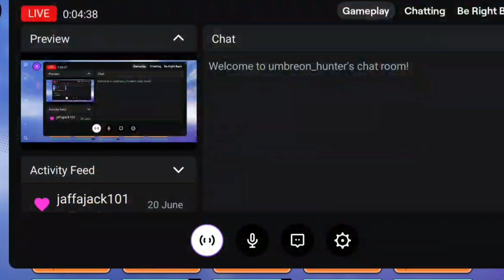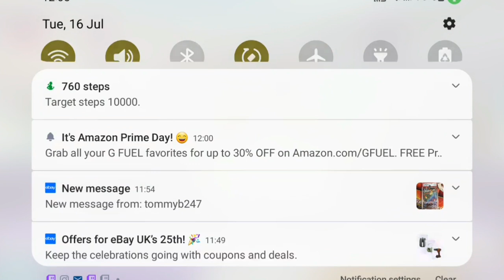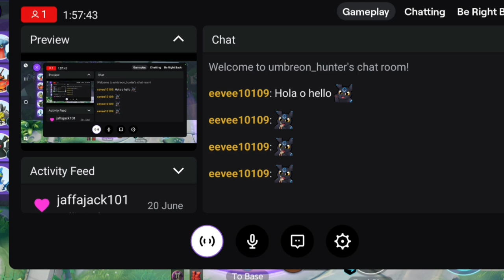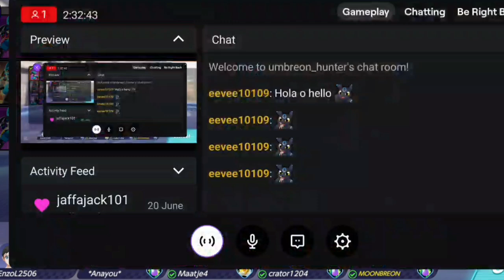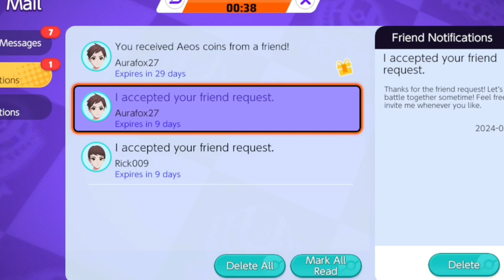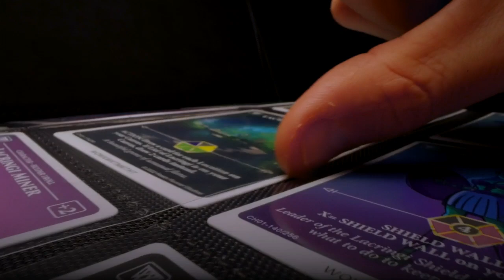BATTLING BACK AFTER LAST TIMES POOR SHOW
After last times humiliating defeat can we do better in this best of 13 Battle